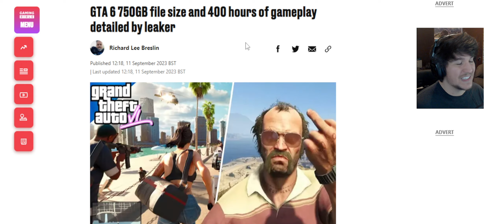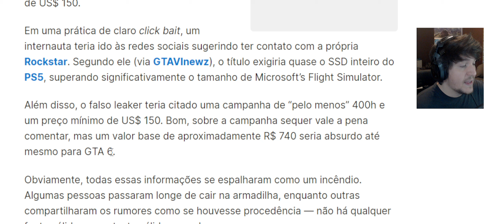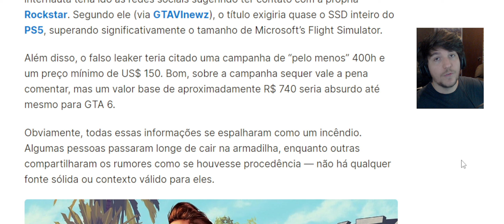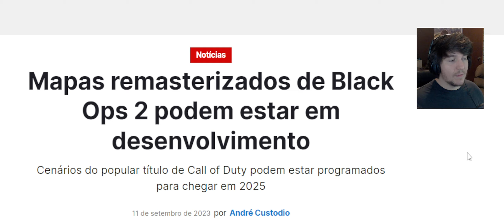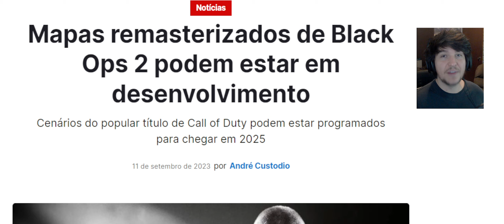XBOX SERIES S NÃO CABE O GTA 6 !! 750GB NO ARMAZENAMENTO, SERÁ ISSO VERDADE ?